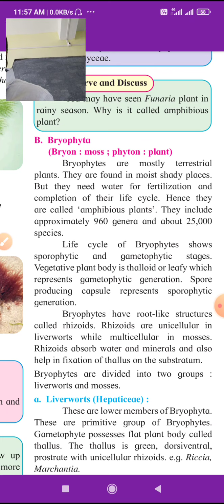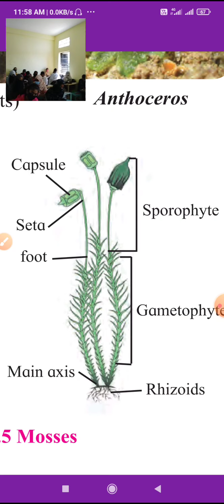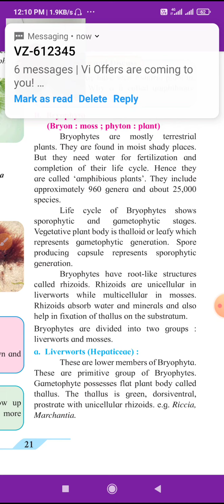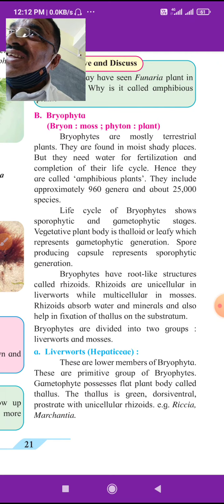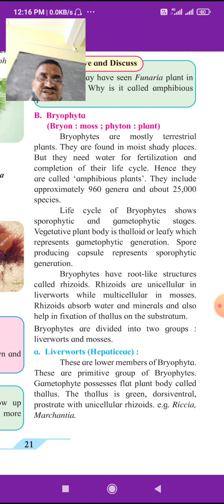Period- 4 XI Sci. Kingdom-Plantae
Bryophyta